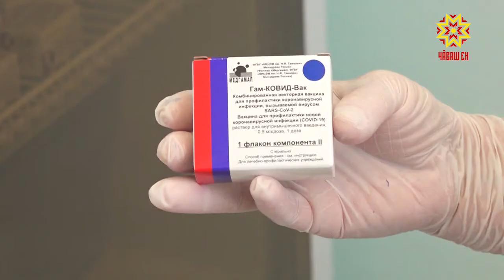Оперштаб по коронавирусу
За последние сутки в Чувашии диагноз «коронавирусная инфекция» поставлен 132 жителям, 45 человек вылечились. Летальных исходов 7. На заседании оперштаба проанализировали текущую обстановку. Роспотребнадзор рекомендует не проводить новогодние корпоративы.